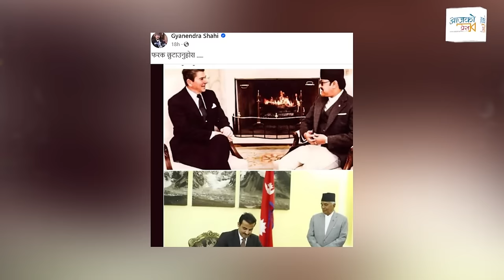Gyanendra Shahiयत्ति नि हेर्दैनन् कतारका राजा र राष्ट्रपतिको भाइरल फोटोको वास्तविकता Rohit Bhandari